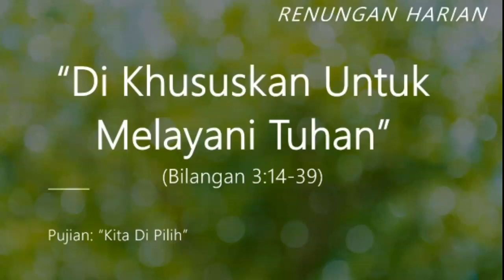DI KHUSUSKAN UNTUK MELAYANI TUHAN (Bilangan 3:14-39)